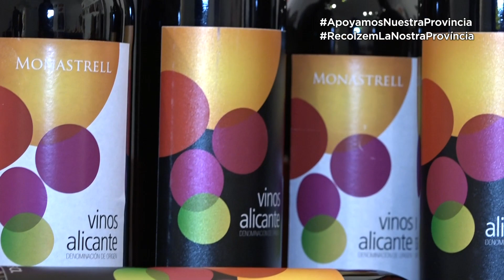Productos Alicantinos: Vinos DO Alicante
La Diputación de Alicante lanza una campaña de apoyo a los productos autóctonos de la provincia con el objetivo de fomentar su consumo entre los ciudadanos del territorio. La primera fase de este plan de incentivación, que cuenta con el respaldo de todos los grupos políticos de la corporación -PP, PSOE, Ciudadanos y Compromís-, se centrará en el periodo navideño, aunque el objetivo es prolongar la propuesta, posteriormente, durante el año 2021.